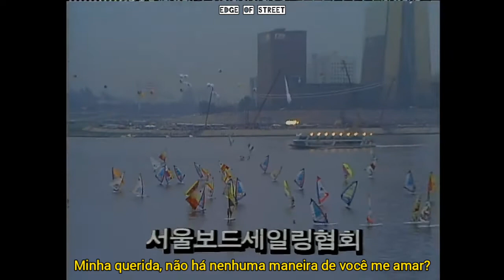Lee Sang Eun- Damdadi (Legendado Pt-Br)